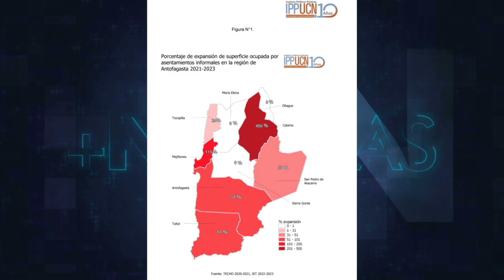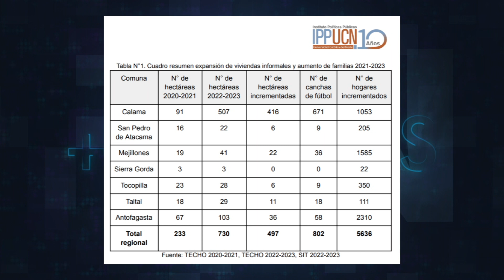Hectáreas destinadas a campamentos equivalen a 802 canchas de fútbol y familias aumentan a 13 mil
Las razones de la expansión de los asentamientos irregulares en la región y la identificación de los patrones de distribución de estos, son parte de los objetivos de la investigación “Expansión territorial de asentamientos informales en la Región de Antofagasta 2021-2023”, realizada por el Instituto de Políticas Públicas de la Universidad Católica del Norte.

Estudio que reveló alarmantes cifras respecto al alza de hectáreas destinadas a campamentos, sobre todo, en seis de las nueve comunas de la región.